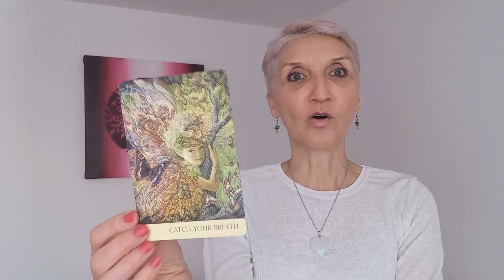Pun Mesec u Raku 7.01.2023. - Anđeoske Poruke i Vođstvo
Prva lunacija u 2023. donosi zatvaranje poglavlja u pogledu emotivne sigurnosti i navodi na otpuštanje svih stvari koje više ne pružaju dobar osećaj. Uvek kada kulminira Mesec u svojoj kući slobodno možete verovati svojim osećanjima jer će ona biti najvredniji izvor informacija. Ovo su intropektivne energije  i ne žurite sa njima. Što više strpljenja pokažete brže će dolaziti neophodan nivo jasnoće.

PORUKA -